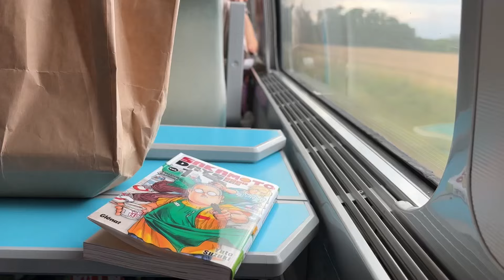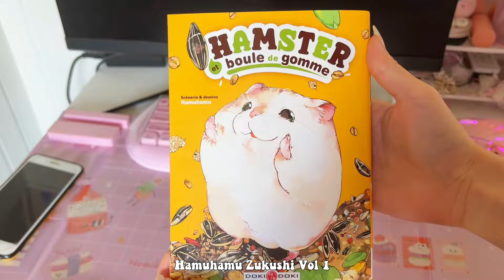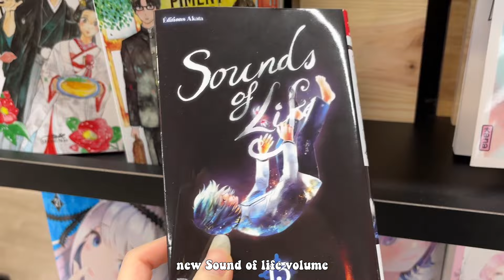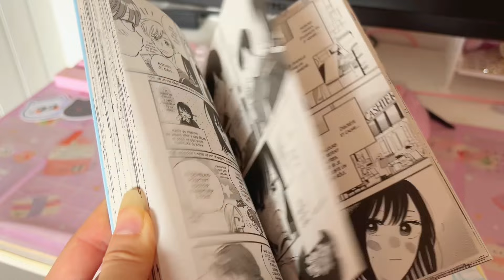Anime convention vlog : Japan expo 2024, big haul, manga ...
About me 💌
pronouns: she/they
age: 24
job : video game designer and game programmer
where are you ? France
editing softwares: Vegas pro 16